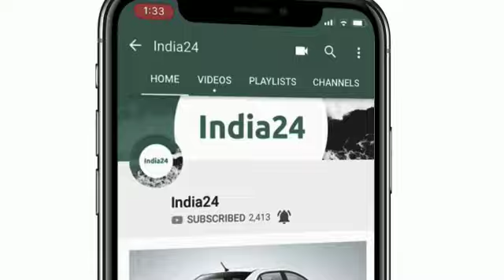भारत की उबड़ खाबड़ सड़कों का तोड़ हैं, यह दमदार कारें